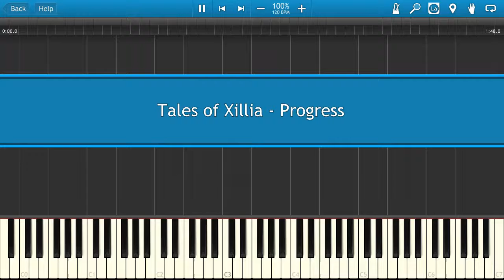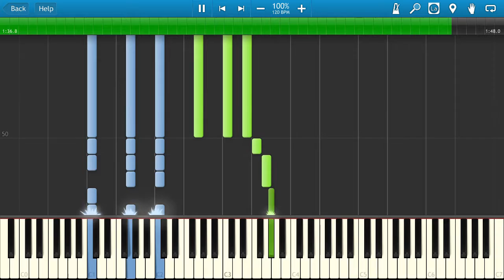Tales of Xillia - Progress [Piano Tutorial]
Learn how to play Tales of Xillia - Progress on the piano.